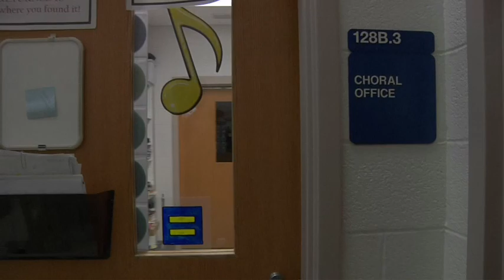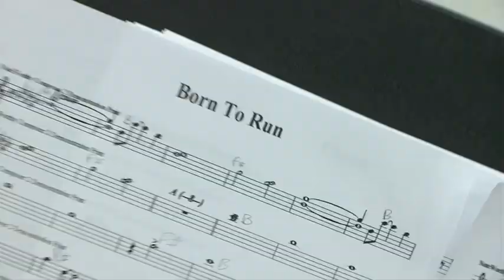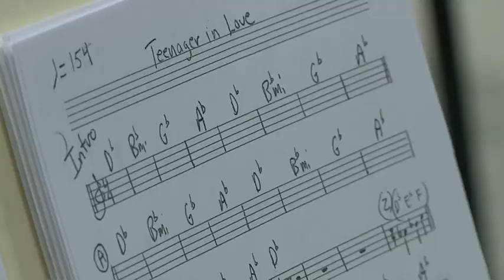Behind the Curtain: Blast Instant Replay - Part 4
The fourth part of the reality series for Blast 2009: Instant Replay. The students of Churchill High School come together every year for this event, celebrating it's 20th anniversary this year. This series is produced by Bulldog TV and a senior project by producer Casey Stein.